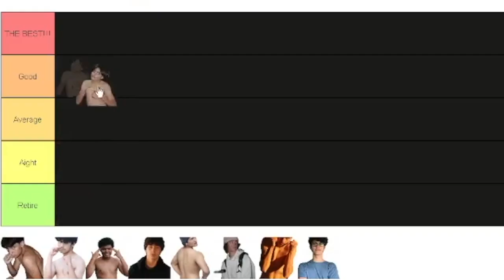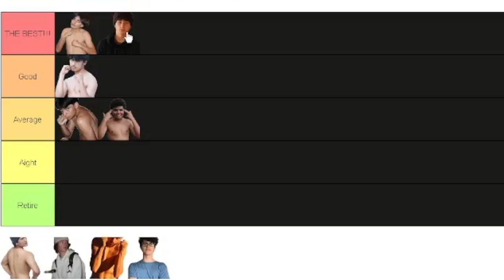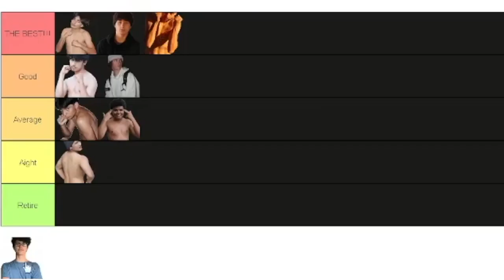Peter Silva ranks the BMB Fighters!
Our Media Manager, Peter Silva ranks the BMB Fighters.